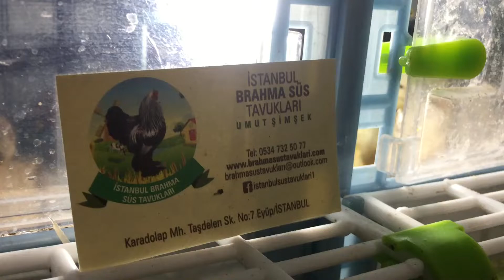Yeni Çıkım - 30 Kasım - Ayem Cemani- Light Brahma-İspenc